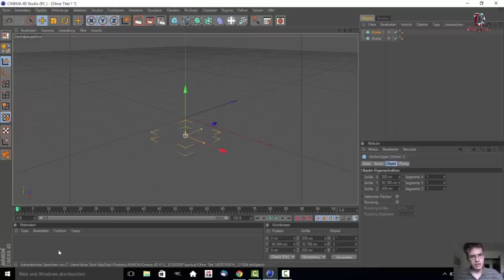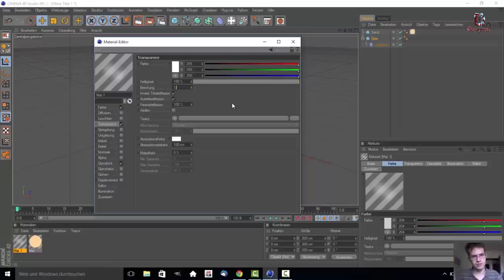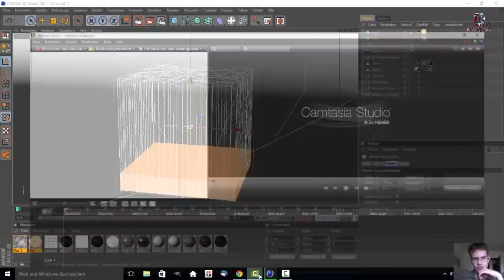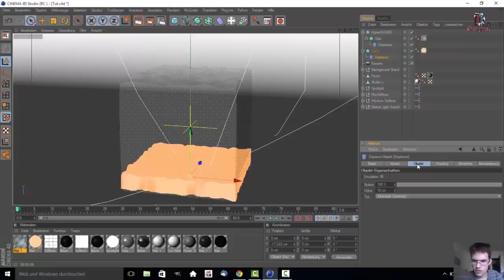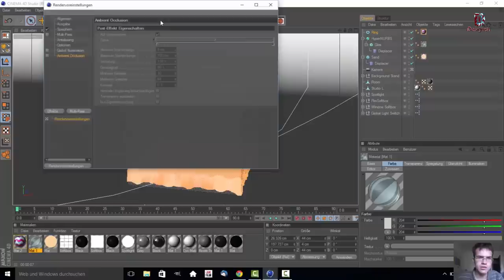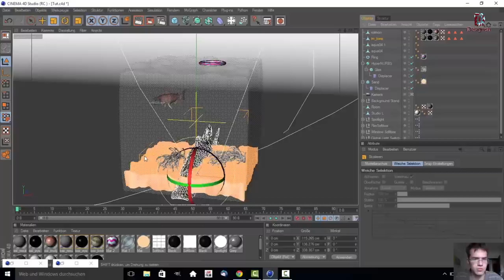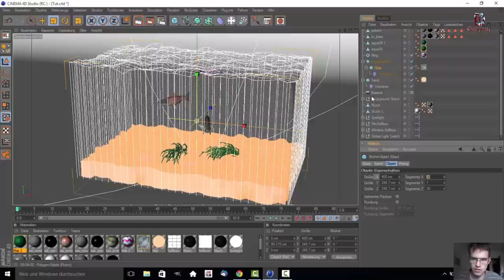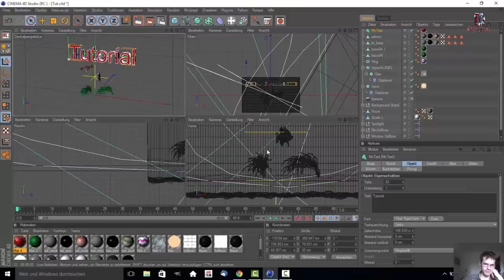Cinema 4D Tutorial - Aquarium (Wasser Effekt) OHNE Plug-Ins